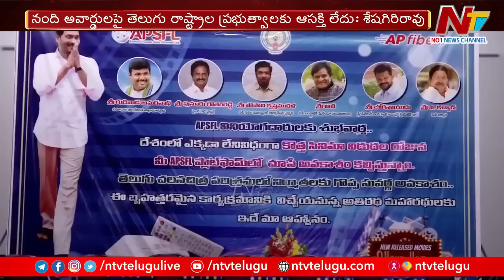ఏపీలో ముదురుతున్న నంది అవార్డుల వివాదం | Nandi Awards War In AP | Ntv